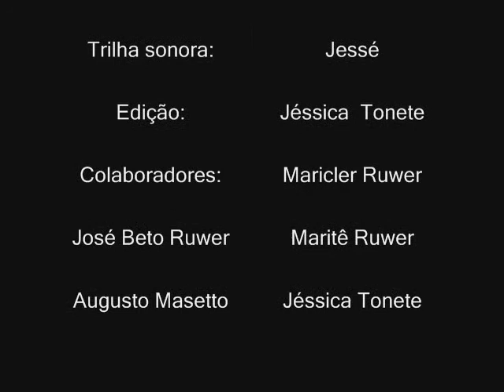Homenagem à Charlie Chaplin - Estrela de Papel